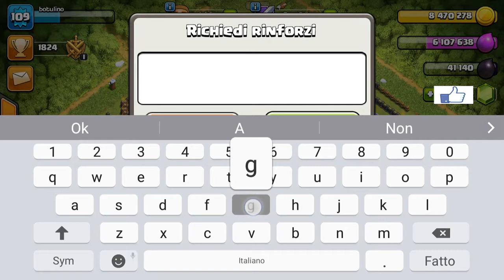clash of clans elisir nero facile #1